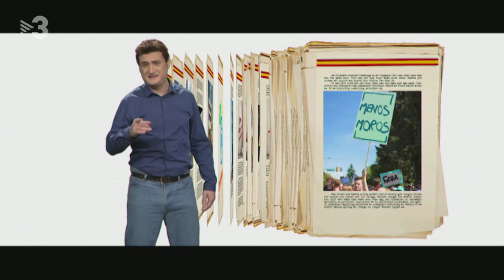Polònia - Trifacho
A conseqüència de la proliferació de partits amb una mateixa ideologia, neix "Trifacho", l'eina que compara les diferents promeses electorals per ajudar-te a trobar la teva extrema dreta ideal.